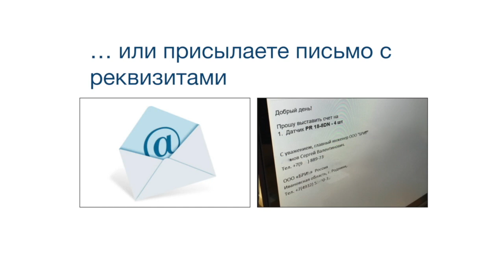3SE5212-0PC05 2NO+NC инерц + 3SE5000-0AR01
3SE5212-0PC05 2NO+NC инерц  + 3SE5000-0AR01 Пружинный шток 142 мм, пружина 50 мм из стали, толкатель